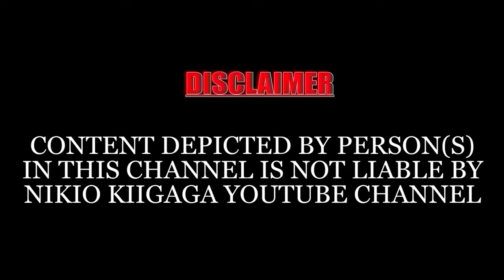NOGUKORAGWO NA ANDIKANI EGA,NA NOGUKORAGWO NA ARUTI AWIRA EGA,TIOTHE MAKORAGWO MARI ORU